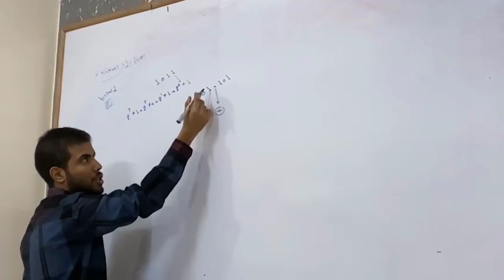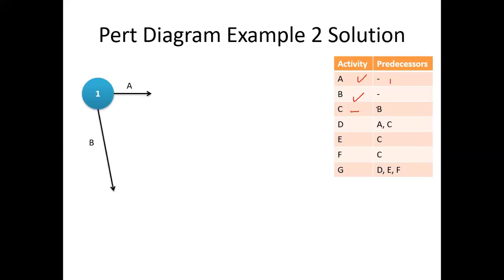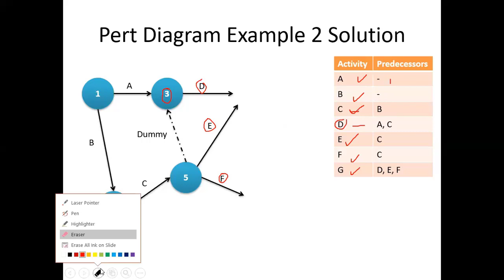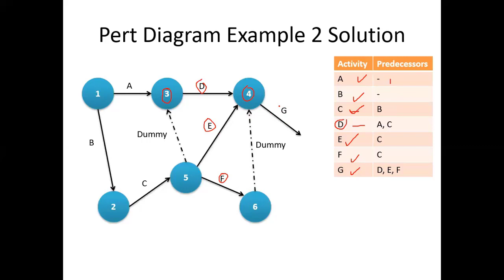شرح System Analysis - Pert Diagram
System Analysis
Pert Diagram